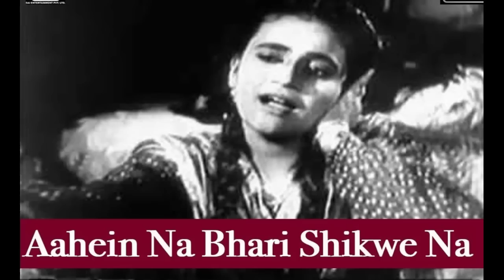Nadira | hindi film actress | rare info | interesting facts.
about this video :
this video is about some important facts related to film actress nadira .